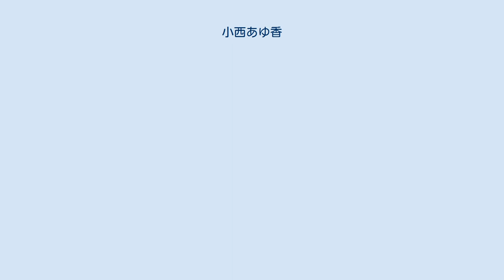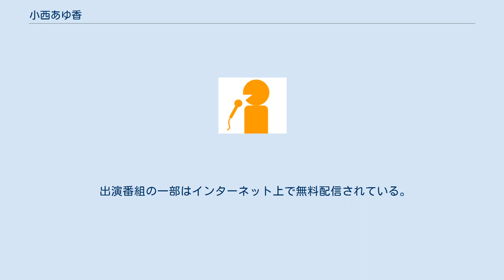小西あゆ香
小西 あゆ香（こにし あゆか）は、アナウンサー、歌手、MC、番組アシスタント、ディレクター、地上デジタル放送推進大使など、様々な業務に従事している、びわ湖放送の社員。
既婚。
婚姻後、本名非公表。
子1人。
 滋賀県出身。
金沢大学理学部地球学科卒業。
大学生時代は放送研究会（金沢大学放送局）の活動に参加したり、バンド活動をしたりしていた。
 2008年びわ湖放送に入社後、フロアディレクターなどの業務を経験する。
現在は、藤井組との共働による「アミンチュプロジェクト」が主な仕事である。
また、2009年、牧田もりかつが♪「いいじゃないか男だ」の活動をしていた際には、牧田もりかつに代わり地上デジタル放送推進大使「TEAM2011」のメンバーとなり、“地デジ迷子”撲滅キャンペーンで啓発ポスターや告知に出演した。
また、完全地デジ化1年前となった2010年7月は、牧田もりかつが全国高等学校野球選手権大会滋賀大会の中継で拘束されていたため再び「TEAM2011」として活動し、京都府でのイベントや兵庫県の阪神甲子園球場での「タイガース地デジカナイター」に参加。
2011年9月16日に大阪府で行われた“解団式”にあたる「近畿広域圏地デジ完全移行報告会」にはびわ湖放送代表として出席し、最後のサッカーユニフォーム姿を披露した。
 びわ湖放送はアナウンサーの採用を行っていないため、総合職として採用された社員の中から適性のある者がアナウンス業務を担当しており、小西あゆ香の場合も適性を認められ“アナウンサー”認定されたことで番組で顔出しするようになったほか、地デジ大使としての仕事を担当することになった。
ちなみに牧田もりかつは報道記者、制作ディレクターも日常業務であった（現在は退職しておりフリーとして関わる）。
ニュース読みでさえも、外部発注である。
 出演番組の一部はインターネット上で無料配信されている。